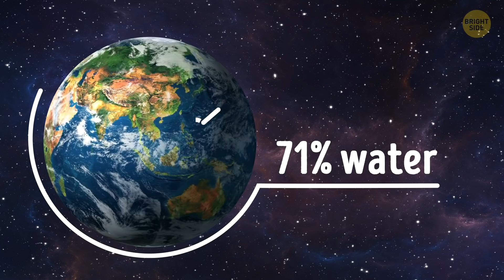What If You Had to Live Underwater for Years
How long can you hold your breath underwater? Aleix Segura Vendrell, a professional free diver from Spain, managed to hold his breath for 24 minutes and 4 seconds. I know, it's hard to wrap your mind around. But it got me wondering: could people live underwater?

Come to think of it, living underwater would have loads of advantages. For example, hurricanes and tsunamis wouldn't be dangerous anymore: in a deep-water house, you wouldn't even feel the raging waves. You wouldn't need a swimming pool if you decided to throw a pool party. But if people had to spend their lives in the water, they’d have to evolve and turn into a completely different species...

TIMESTAMPS:
It's too cold, it's too dark 1:25
Underwater communication 2:12
Human skin breaks down in the water 3:10
Can underwater cities exist? 4:29
What would we eat? 6:27
Btw, this technology does exist! (Wait, what?!) 7:50

SUMMARY:
- Your muscles are built to help you move on land. That's why, if you spent all your time underwater, they would atrophy, and you’d become incredibly weak.
- Your limbs aren't the most effective implements when it comes to swimming. That's why you’d also have to grow fins.
- At a depth of 650 ft, it would already be too dark for you to see anything. And don't forget about the water pressure!
- Your ears and eyes have been developing for thousands of years to work in the air. That's why underwater communication would be a huge challenge.
- Scientists still don't understand the reasons completely, but when you spend too much time in the water, your skin starts to break down.
- However, scientists don't deny that one day, genetics might go as far as to modify humans so that they’re able to live underwater!
- Underwater cities and colonies wouldn't be built deeper than 1,000 feet. Any deeper than that and the structures, along with their inhabitants, would collapse under the incredible pressure.
- Plus, people wouldn’t only have to solve the problem of oxygen supply, but also figure out how to maintain the correct ratio of various air components.
- One of the main problems in underwater colonies would be an infection. If someone got sick in such an enclosed space, the virus would spread very fast.
- But at least underwater colonies wouldn't suffer from a lack of food! Living on the ocean floor, you’d get access to all the seafood you can find there (and that's a lot!).
- People could set up farms raising shrimp and fish, which are perfect sources of protein.
- It would be possible to grow special plants for making ecologically friendly fuel, such as biodiesel, more cheaply.
- The technology to make underwater colonies possible already exists! These colonies can easily support up to 100 people, and scientists are working on ways to make this number bigger.
- The main problems so far are creating working evacuation routes, figuring out how to get enough air, and how to make the environment humid enough.